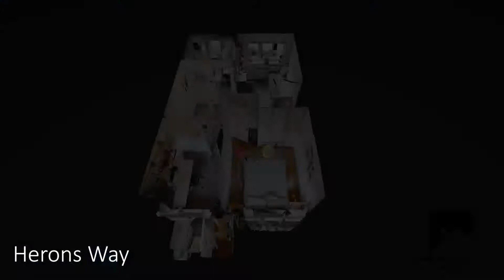Herons Way, Caerphilly